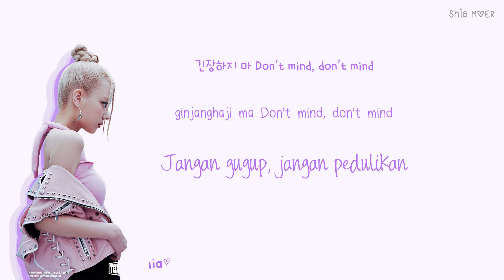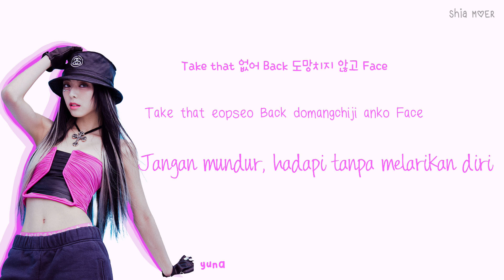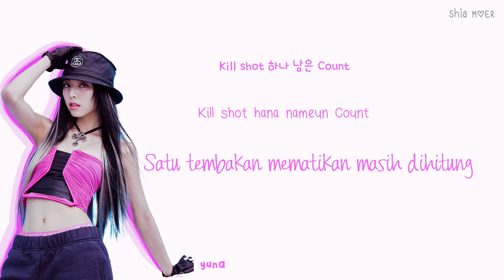ITZY (있지) Kill Shot [Han/Rom/Ina] Color Coded Lyrics Lirik Terjemahan Indonesia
☆ Color ☆
Yeji : Red
Lia : Violet (my bias)
Ryujin : Pink
Chaeryeong : Blue
Yuna : Magenta Purple